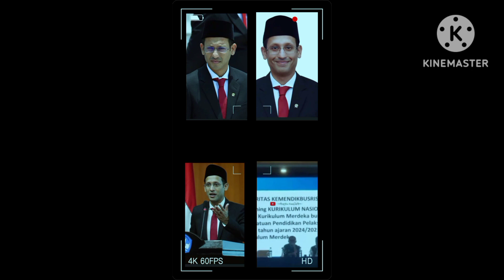BULAN MARET!! PERSIAPAN KURIKULUM NASIONAL 2024.